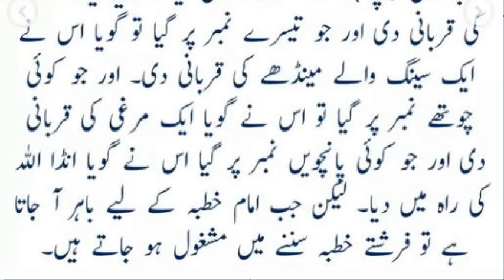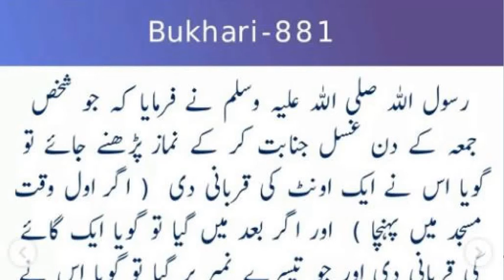Daily Hadees in Urdu with Reference💕💕 ||Asan Hadees | Sahih Bukhari 881 | Hasdees Shareef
Aslam o Alikum Dear Viewers
Welcome To "Beautiful Hadees e Nabvi saw " Youtube Channel.
This Channel Is Specialy For Islami Lover's. We Are Making Videos About Islam Like Hadees Shareef, Hadees e Nabvi saw  etc. If You Love Islam & Want To Know About Islam Than Please Subscribe Our Channel & Share Our Videos To Your Friends. We Need Your Constant Support.
Thanks.

03: Mal Daron ky Liye |  Hadees Shareef | Hadees of the Day | Hadees Sharif in Urdu | Asan hadees

04: Jab Namaz Khari Kar Dy Jaye | Hadees Shareef | Hadees of the Day | Hadees Sharif in Urdu

05: Asbab Ikhtiyar Kar ky Allah Par Tawakal Karain | Hadees Shareef | Hadees of the Day | Hadees Sharif